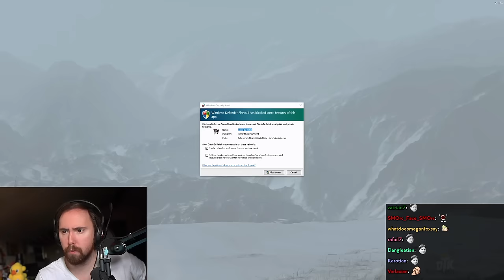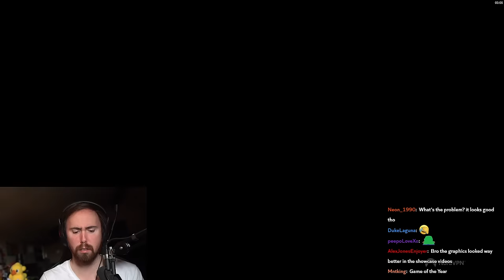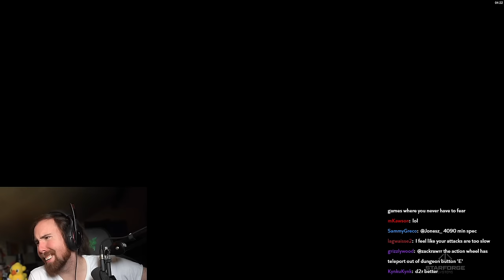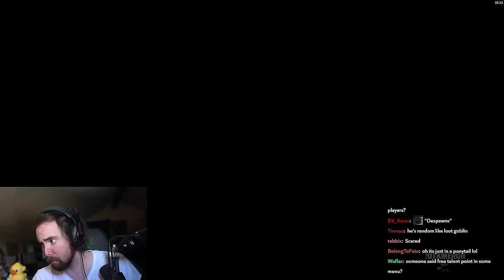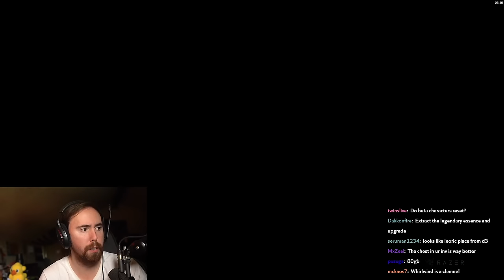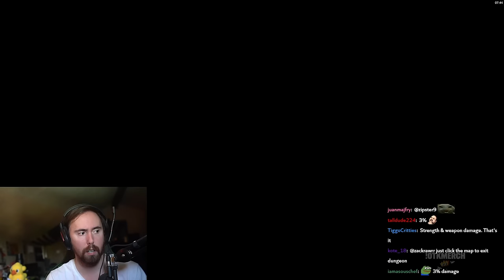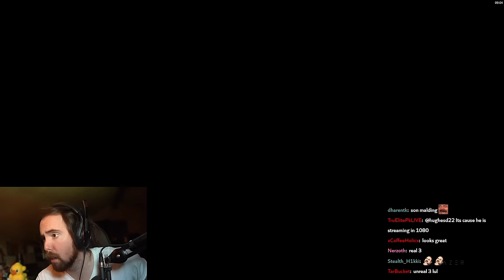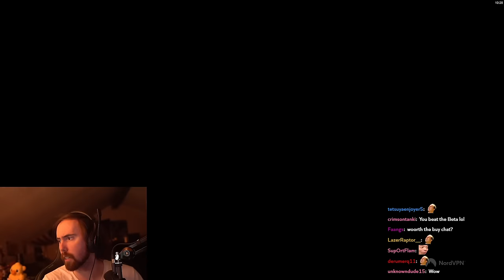Asmongold Plays Diablo 4 Barbarian for the First Time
Asmongold TV Full VoDs / Asmongold VoD Archive: Asmongold Plays Diablo IV for the first Time going over all the gameplay content and cinematics released in the beta, reviewing the classes and the systems

Character Creation 0:00
Diablo IV Gameplay 14:45